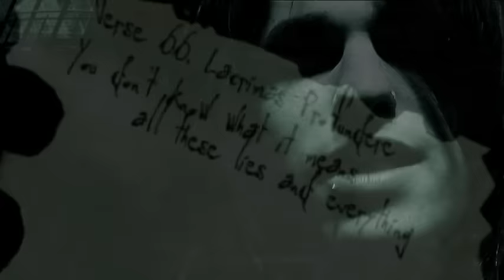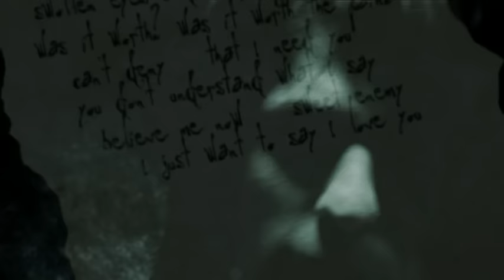LACRIMAS PROFUNDERE - The Letter (Official)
Melancholic somber hearts und gothic rock enthusiasts may sigh with  anticipatory relief, as Lacrimas Profundere embarks on a new journey into their unique world. The chartbreakers and rock 'n' sad innovators will finally release their eagerly awaited new album  "The Grandiose Nowhere" is destined to do away with all previous comparisons to other bands. It does not limit itself to one particular genre, as the musicians revolving around founding member Oliver Nikolas have created a masterpiece that adheres to their very own musical style.  Frontman Rob Vitacca and colleagues have procured a balance between genuine gothic rock and gentle ballads that is heavier than The 69 Eyes, more sweeping and sophisticated than H.I.M., and even more melancholic than The Sisters of Mercy. The new songs change effortlessly between untamed emotion and bleak melancholy. Once again, John Fryer (H.I.M., Depeche Mode, Paradise Lost) refined the album's sound. While it was not a simple task to outdo their successful German-chart-topping album "Songs for the last View", Lacrimas Profundere has found a way. "The Grandiose Nowhere" presents fans with a unique release that serves as the perfect soundtrack for walks on New York City's rooftops!  9 ½ weeks meets Sleepy Hollow!

Atonalfilm: Stefan Sailer